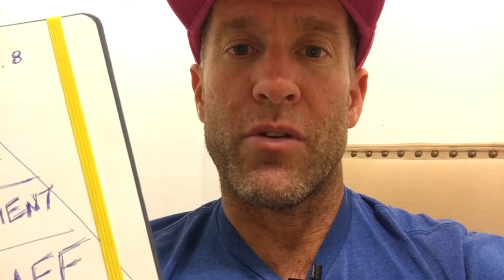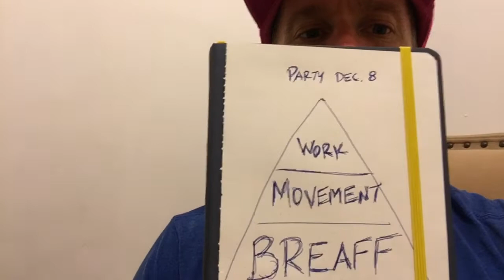Pink Pig Monday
Capacity Hierarchy